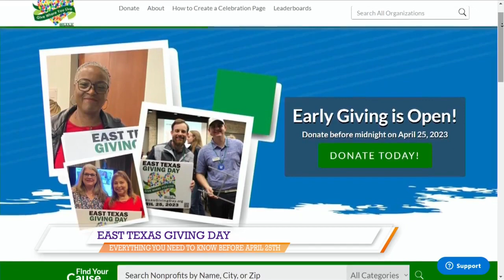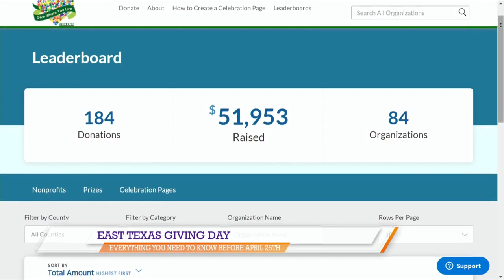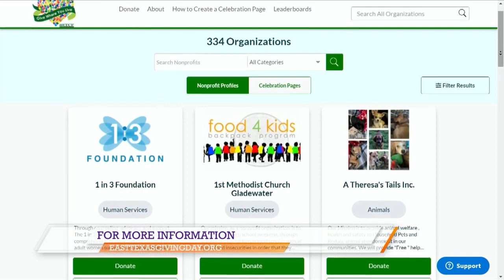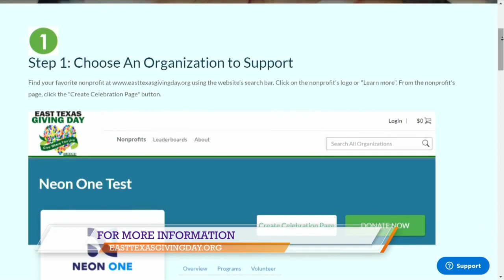Early giving underway for East Texas Giving Day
Early giving underway for East Texas Giving Day which is coming up later this month.